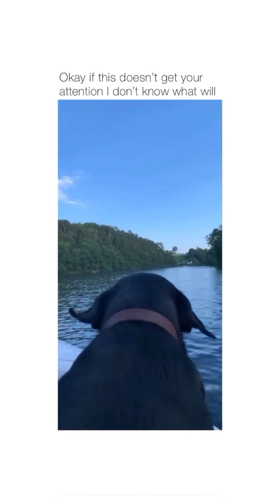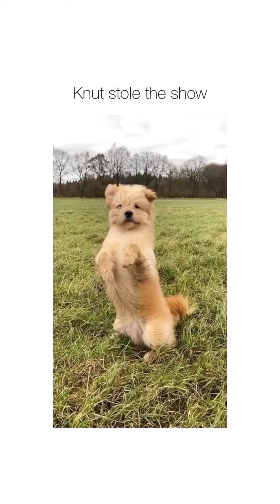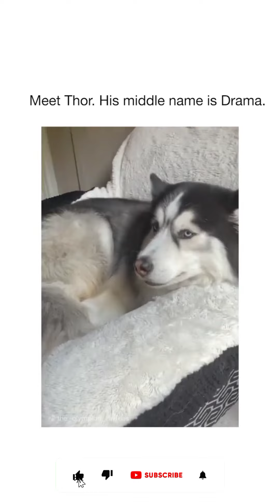Funny dog videos compilation | Cute Animal videos | Pups And Dogs To Light Your Day #1 | CLAWSIST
We hope you enjoy these cute and funny dogs compilation videos. This channel brings you funny and sweet animal videos to light up your day. We provide the best animal compilation videos to our viewers.
And for more try not to laugh videos,,visit our Instagram page for more animal videos and photos